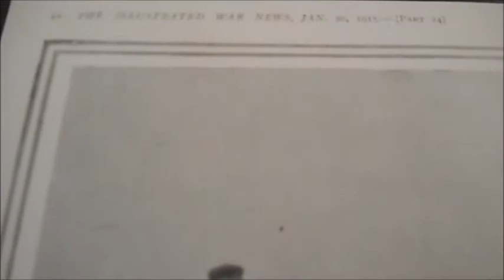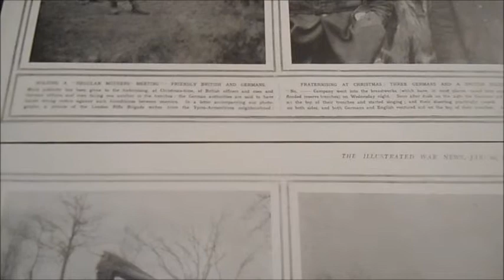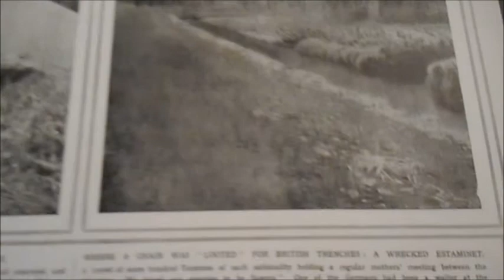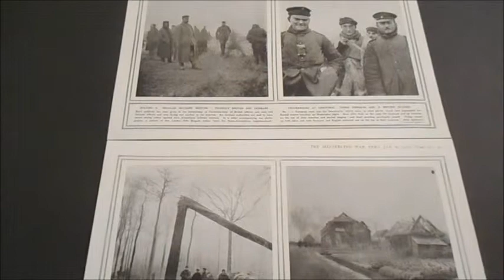The 100th Anniversary Of The Christmas Truce During World War I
Merry Christmas to you!  It is Christmas Day, December 25, 2014 and this video concludes the Second Season of the Historic Soldiers Christmas Series.  The Christmas Truce during the First World War took place on this day one century ago and this episode of the Historic Soldiers Christmas Series focuses on the Truce from the perspective of the  British Army.  100 years ago, the British Troops and the German Troops put down their weapons and celebrated the Holiday in No Man's Land.  In honor of this Centennial, I have with me two pages from a British publication titled The Illustrated War News that report on this very, very special moment in human history.

I pronounced estaminet incorrectly.  It is a French word and, unfortunately, I have forgotten statistically 100% of what I learned in the two years that I took French in the 1980s.  I looked up the pronunciation of the word during the editing of this video.

Included in this video are pages 42 and 43 of The Illustrated War News from its January 20, 1915 (Part 24) edition.  Similar to what we have today with post dating, this issue may have been on the shelves in December of 1914.

I am very glad to bring this to you.  I consider the Christmas Truce during World War I to be one of the most extraordinary and one of the most incredible events in human history.  I thank all of you for watching and observing the Centennial of World War I.